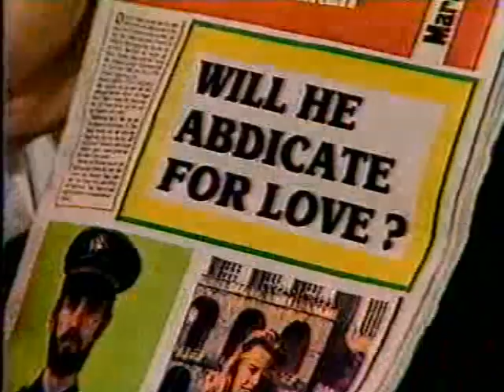One Life to Live 2/19/1990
In Mendorra, Roland is concerned that Dorian may be onto his plan to take the throne and may even know that getting Sarah to the palace is the first step. He asks Captain Frank to distract Dorian while he deals with Megan. Klaus brings Raymond a tabloid story about Raymond and Megan. Raymond is furious and assumes Roland is behind the piece, but Megan asks him to let her try confronting him. Lily tries to stop Jared from telling anyone that they have Max there. She points out that Max is too fragile to move, and they certainly can’t bring outsiders into their lab. She’s worried she will have to leave if that happens. She says ever since her parents died in a plane crash ten years ago and she woke up to him standing over her, she only feels safe here with him. Jared agrees to hold off on calling Gabrielle until Max can leave on his own power. Gabrielle is still sulking in bed when Julia arrives to bring her to the memorial service. Viki is frustrated that she’s still unable to get through to Megan in Mendorra. She and Clint reminisce about Max, and Clint tells her she’s been invited to address the annual Newspaper Guild convention. Viki thinks this could be a great opportunity for her campaign. Before the memorial service, Bo tells Roger he has called Mendorra repeatedly and all phone lines to the palace are still down. Nearly the entire town attends the memorial, with Father Vallone leading the service. Raymond makes several attempts to confront his brother, but Roland is too slippery for him and keeps putting him off. Megan is certain she can get Roland to confide in her if she gets him alone. Roland offers to take Megan on a night tour of the city, which she accepts (over the objections of both Raymond and Sarah). Sarah tells Raymond she’s been trying to call Bo for over a day but the operator keeps telling her there’s some kind of malfunction in the system. Raymond is surprised and says most things at the palace get fixed instantly when they break. Captain Frank tells Dorian she has an urgent call from her embassy and he escorts her to the next room to take it. Dorian returns a few minutes later and tells Cassie the phone call disconnected and she wasn’t able to get through to the embassy. They leave in search of a working phone.

On their moonlight drive, Megan comes straight out and asks Prince Roland if he’s plotting to depose his brother. He is relieved to be able to drop his facade and admits he doesn’t believe Raymond is fit to rule. He says Raymond will abdicate and he will take his brother’s place on the throne where the people will learn to love him. Dr. Jared tells Lily to remove all the mirrors from the room, as they mustn’t let Max see his face until they’ve finished their work and he has fully healed. Lily recalls him using similar methods when she was convalescing after the plane crash. Michael and Brenda tell Gabrielle that despite their past issues they are both there for her, no matter what she needs. Sister Amelia and Father Tony ask whether there’s anything they can do, but Gabrielle doesn’t speak to anyone, and she admits to her mother that she just feels numb. Viki and Clint offer Andy their condolences and their remembrances of Max. Andy, in turn, apologizes to Gabrielle for how she initially reacted when she heard the news. She loved Max and she knows that Gabrielle did too. After the other mourners leave, Gabrielle wishes she could avenge God directly for taking Max, but she’ll settle for never loving again. Debra asks Sarah for all the Llanview gossip, but she mostly seems to want intel on Cord. She says she has been unable to get through to her mother back home. In her office, Dorian is able to reach an operator but they give her the same run-around and are unable to connect her to the U.S. State Department. At the clinic, Max manages to get out of bed and get to a phone, but while he is waiting for Gabrielle to answer he finds a mirror and is horrified by his own reflection. Just as Gabrielle picks up the phone, he screams and drops the line on his end. Roger suggests that Viki should skip the newspaper editors’ convention; he opines that she would do more good for her campaign by staying in town and campaigning there. Roland takes Megan to a castle and orders her to come inside with him. When she refuses, his driver pulls a gun on her, but Megan–using her years of daytime soap opera training, apparently–knocks down the driver, then punches Roland and runs off (in heels, no less) toward the car.